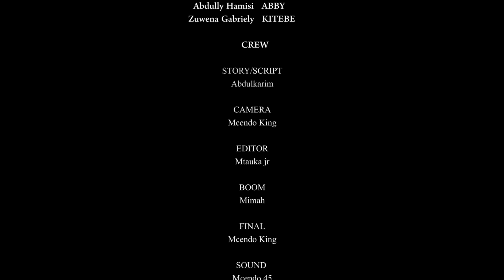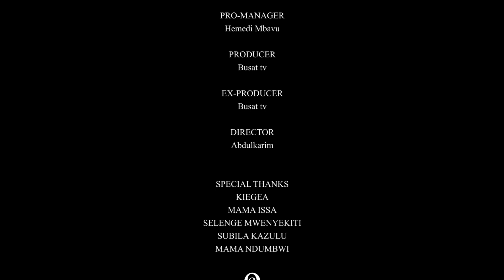MTUMWA WA MAPENZI 08